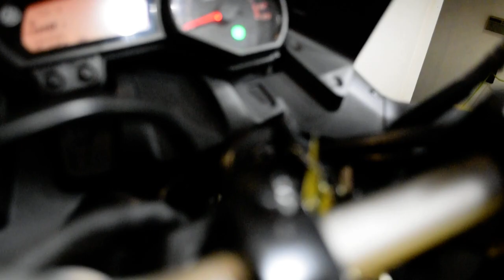2009 Yamaha FZ6R | Used motorcycle for sale at Monster Powersports, Wauconda, IL